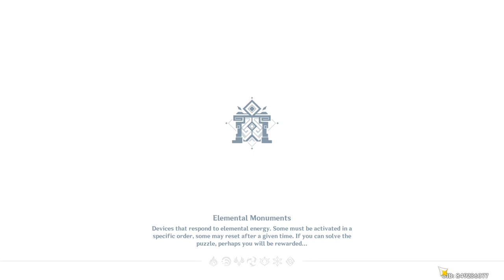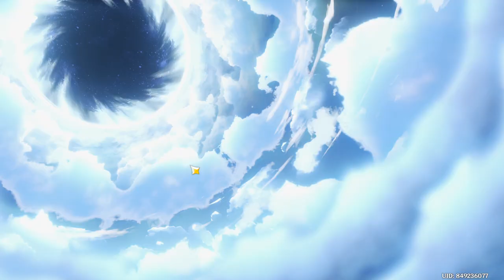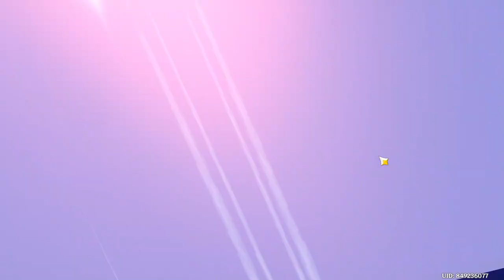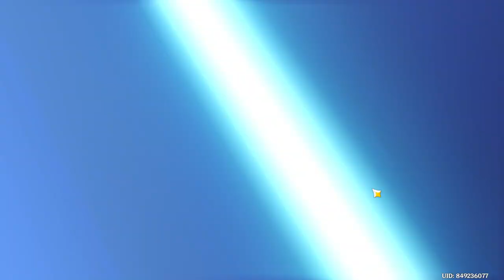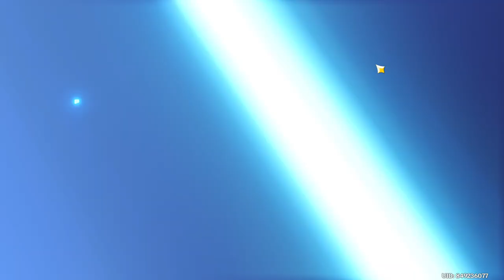trying to pull for C6 Scara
Hey there Melon🍉!

App/s Used: Gacha Life, IbisPaintX, Kinemaster

Gachaverse Codes ⇩

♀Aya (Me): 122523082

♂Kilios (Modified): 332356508